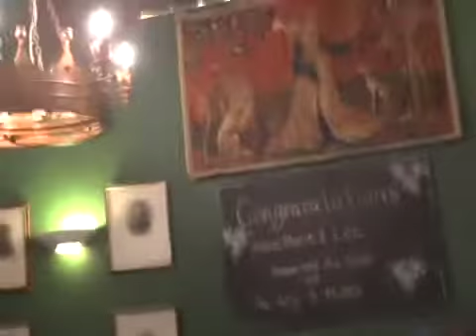Lee & Anna Got Married - part 3 - Lee Makes A Speech